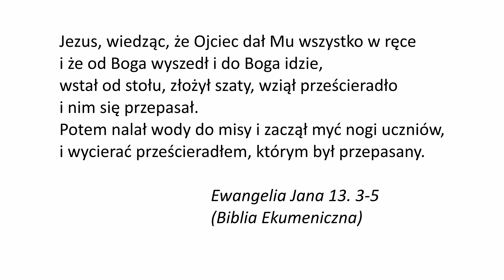Ks. Petr Seyfried zaprasza na ekumeniczne rekolekcje dla małżeństw międzykonfesyjnych | Łódź 2021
Ksiądz Petr Seyfried z katolickiej wspólnoty Chemin Neuf zaprasza na  ekumeniczne rekolekcje dla małżeństw międzykonfesyjnych, które odbędą się w Łodzi w dniach 8-9 maja br.